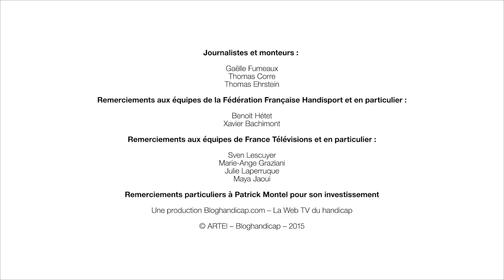ITW Pierre FBK 100m BRONZE